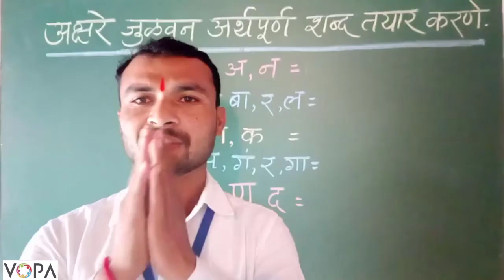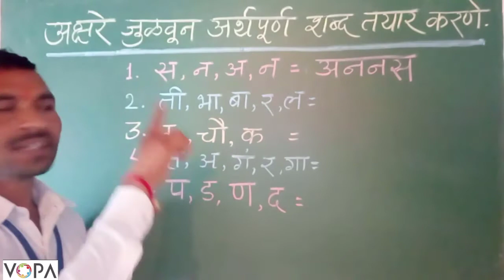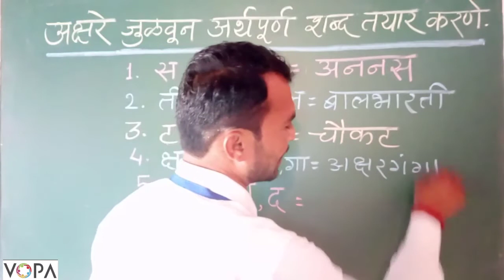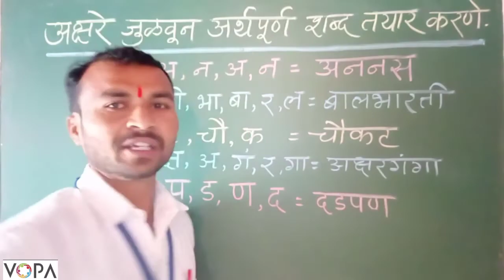५ वी | शिष्यवृत्ती | मराठी | अक्षरे जुळवून अर्थपूर्ण शब्द तयार करणे | V1 | V-School